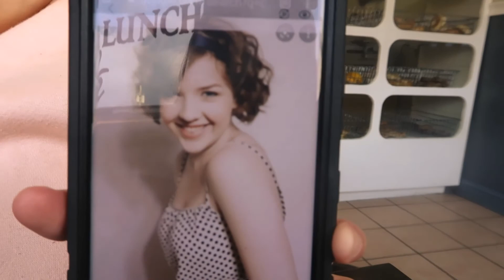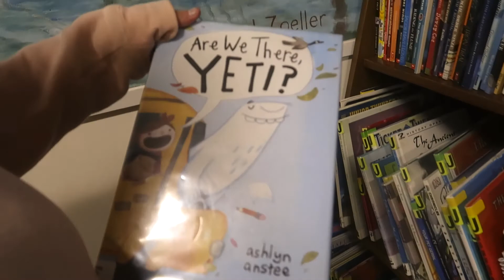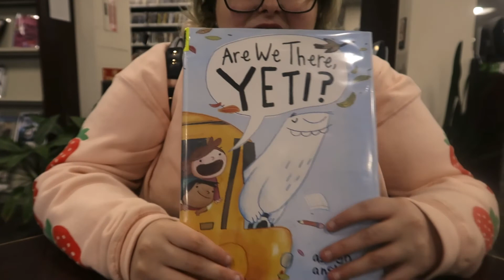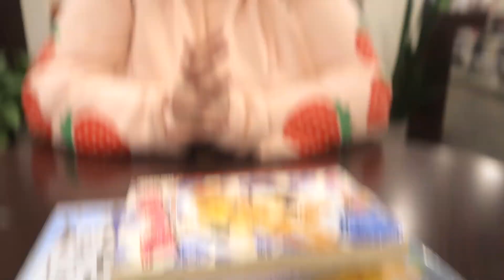My Girlfriend Gets Red Hair For The First Time In 6 Years! + Mini Date!